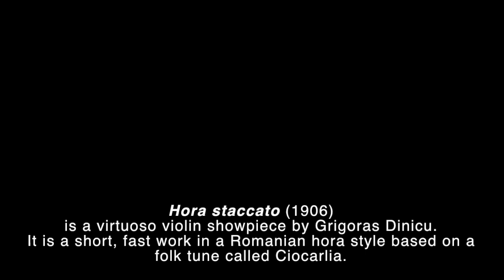Hora Staccato by Grigoras Dinicu (John Georgiadis violin)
Audio track of Grigoras Dinicu's Hora Staccato recorded in 1976 for Kelsey Records in Beckenham, Kent. John Georgiadis violin and Susan Salter piano. for more info on John's audio and video offerings.